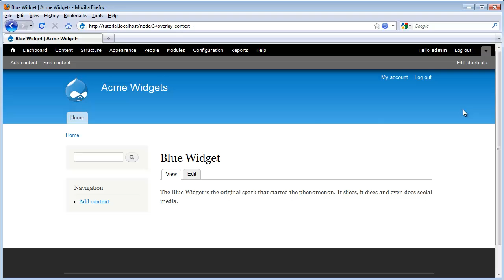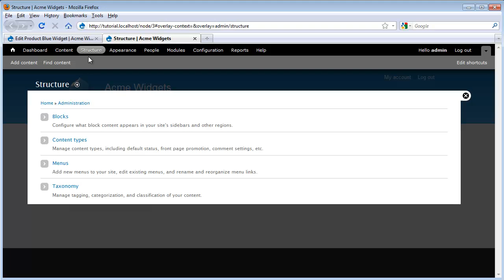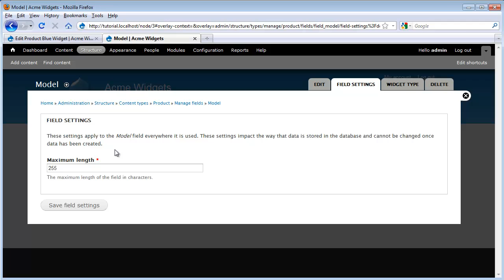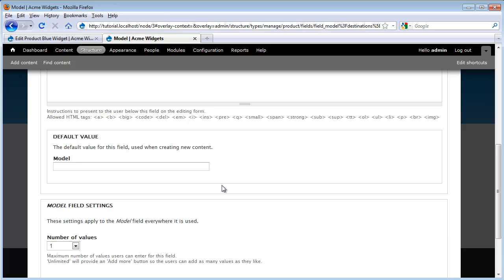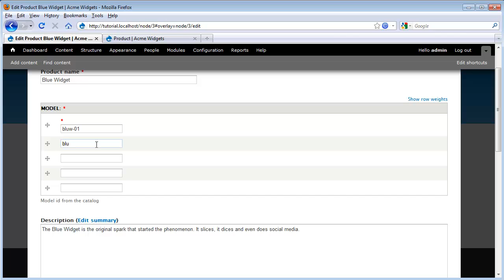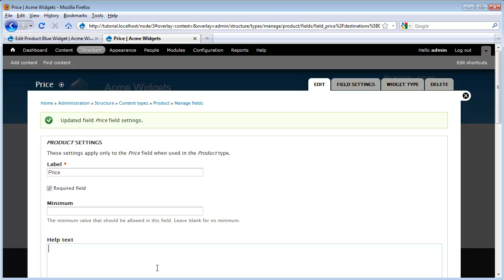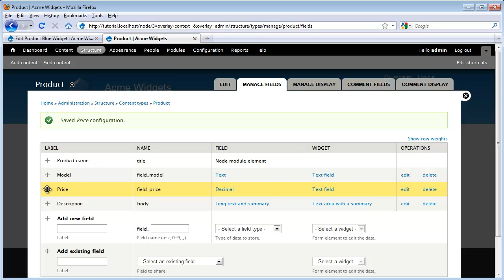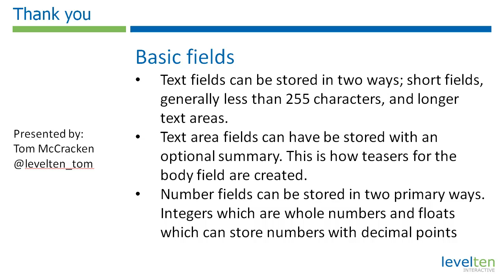Adding fields in Drupal 7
This tutorial walks you through adding text and numeric fields in Drupal 7.